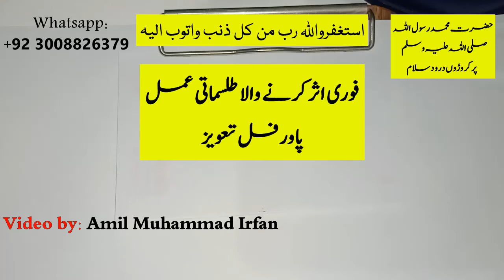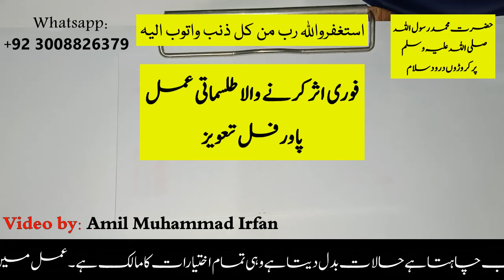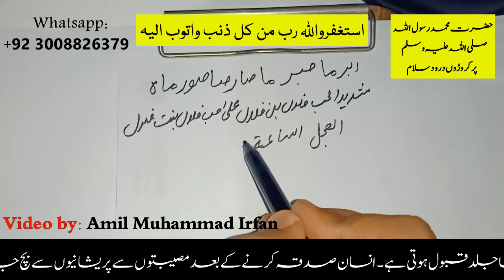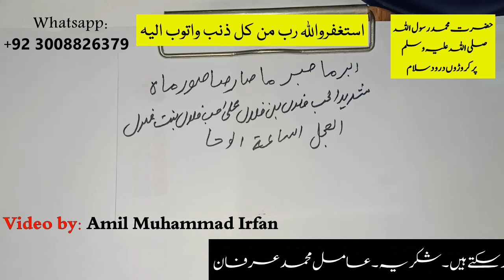Mohabbat Ka Sifli Tilismati Amal I Fori Asar Karne Wala Taweez I Powerful Naqsh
Amil Muhammad Irfan Offical YouTube Channel: